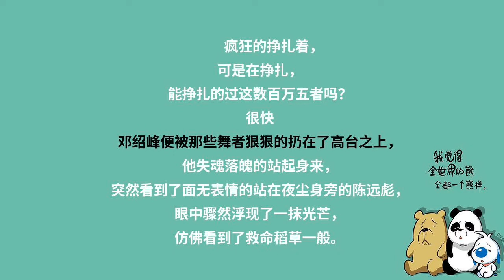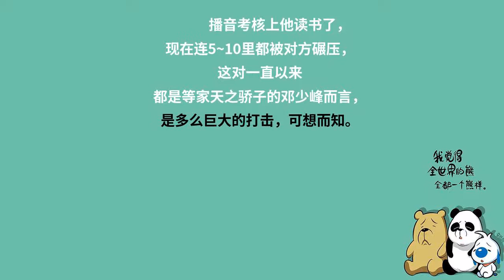第2469集 巨大打击（福利爆更！）